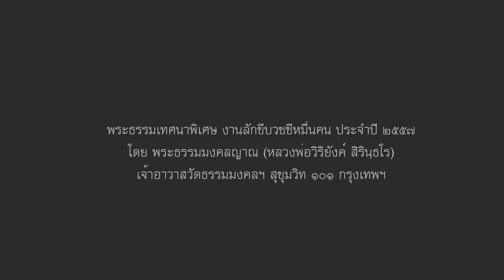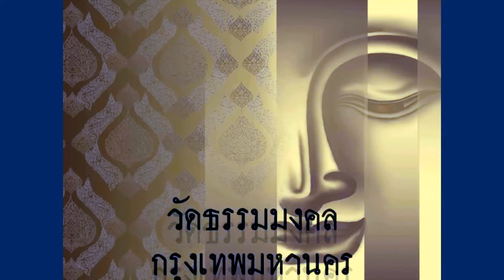พระธรรมเทศนาพิเศษ ในงานสวดลักขี ปี 2557 โดย หลวงพ่อวิริยังค์ สิรินฺธโร